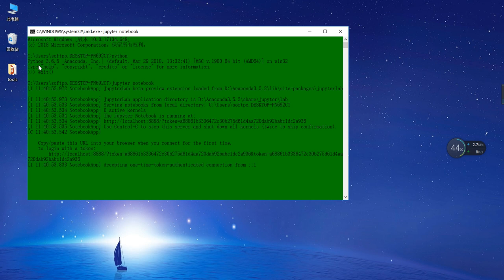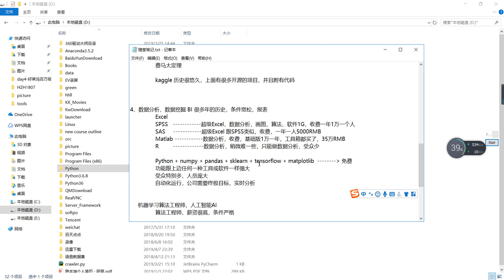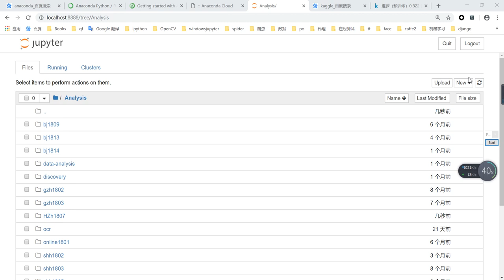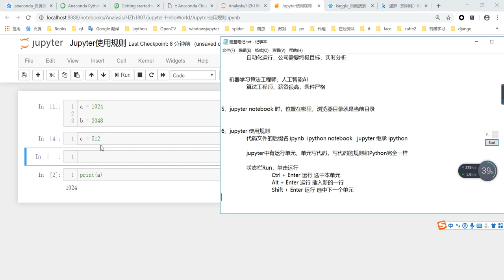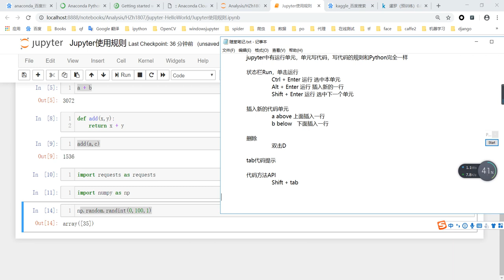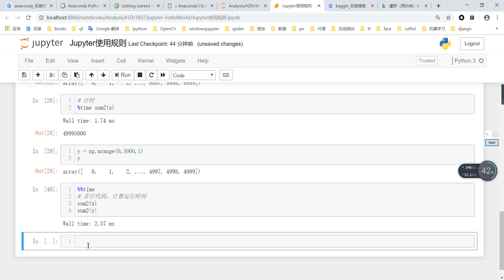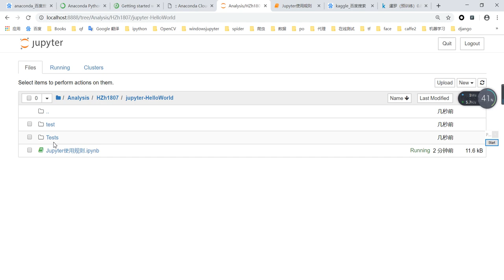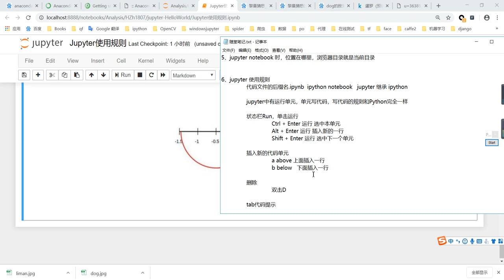千锋Python教程：005 jupyter基本使用